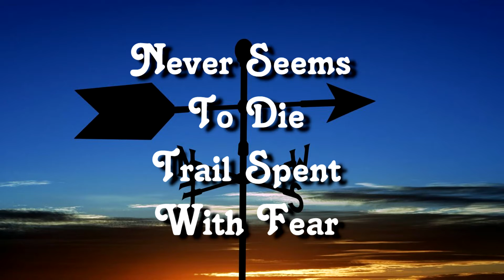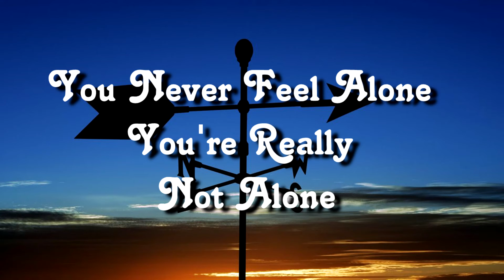Windfall (Son Volt Cover)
The Lyric Video For My Version Of The Son Volt Classic "Windfall"

You Can Listen To My Music On Your Favorite Streaming Services.
And
On Amazon